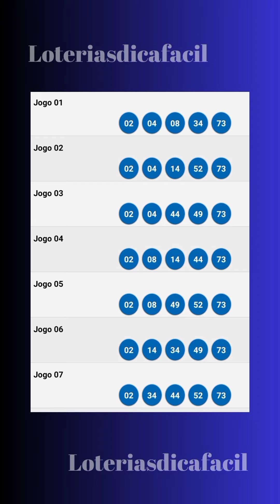Desdobramento Quina 6487 Quina 14 jogos garante 4 pontos Quina dia 22/07/2024 loteriasdicafacil 🔥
Desdobramento Quina
Quina acumulada
prêmio quina 44 Milhões
Quina Sorteio 22/07/2024